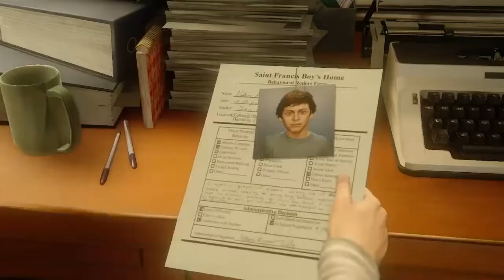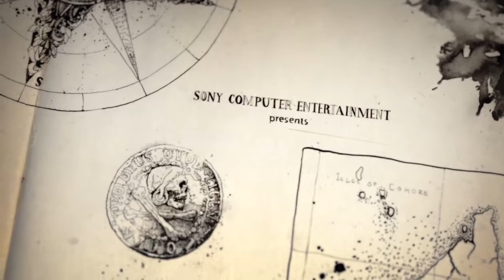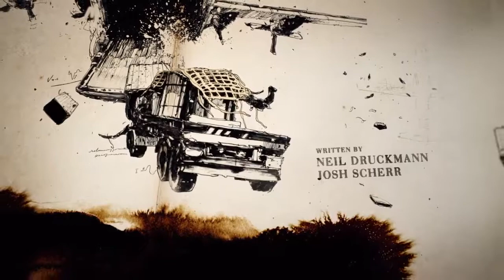UNCHARTED 4 - GAMEPLAY ITA - Walkthrough - STORIA CAPITOLI 1 E 2 - CON DANIELE B.